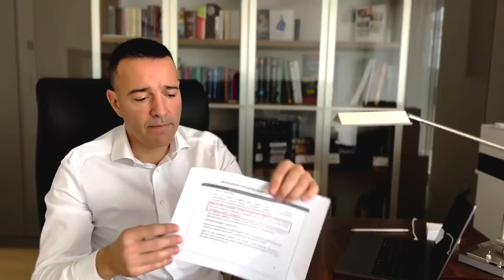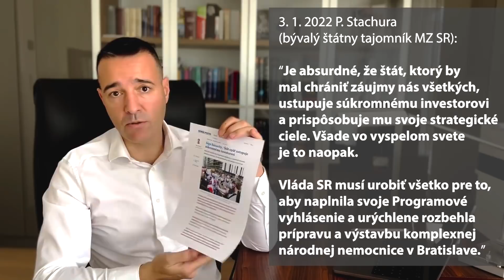!!! Tomáš Drucker ČO NÁM TO ZASA PREDVÁDZAJÚ ZA CIRKUS⁉️